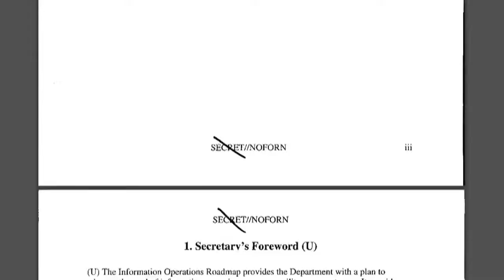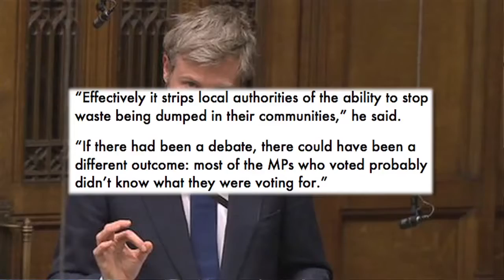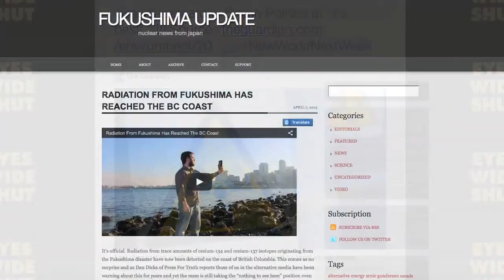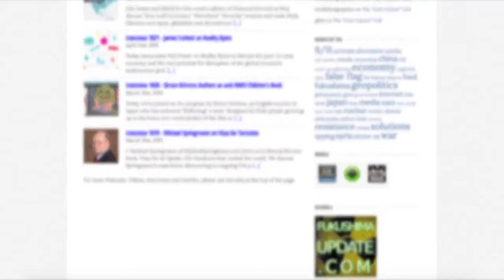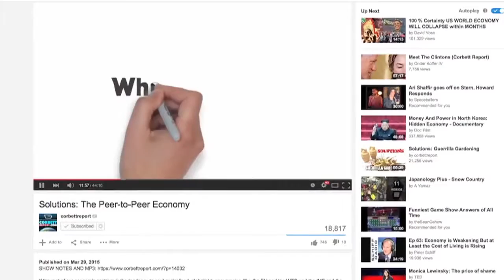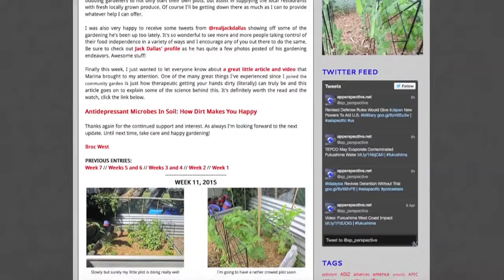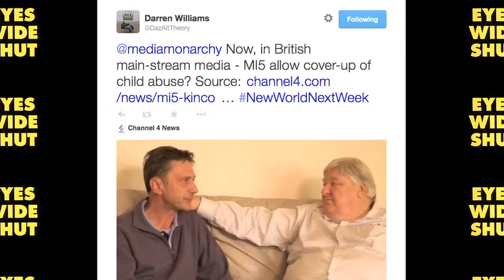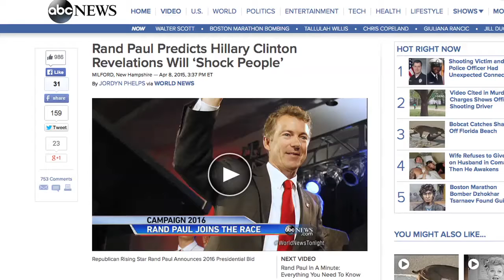Just 100 miles from the White House, Tangier Island is disappearing into the sea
On Virginia’s Tangier Island, about 100 miles and a ferry ride from Washington, the waters of the Chesapeake Bay are edging dangerously close to William Eskridge’s house.

Eskridge’s family has lived here for the last 200 years. But perhaps not for much longer. The island is under threat from rapid erosion that is being accelerated by rising water scientists believe to be caused by climate change.